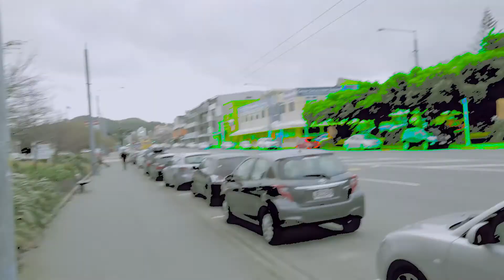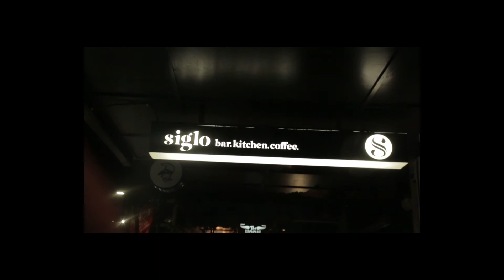MUsic Video assignment